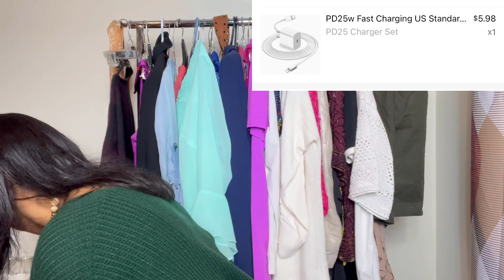The Truth about Temu. My honest Opinion Review and Haul. Easy Returns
The Truth about Temu. Returns are easy. Review and Haul.  My first order.

This was my first time ordering from Temu.  I liked the items I ordered.  Despite the one flaw, it was easy for me to get my money back.  The site is easy to navigate and the a ton of items I will be ordering in the future.  Everything was purchased with my own money.  The items are very economical and does not break the bank